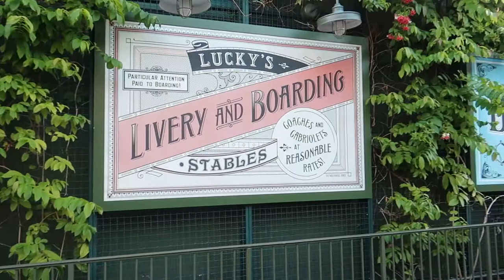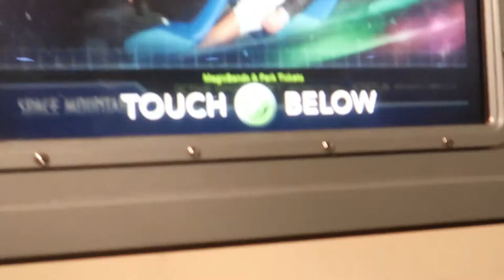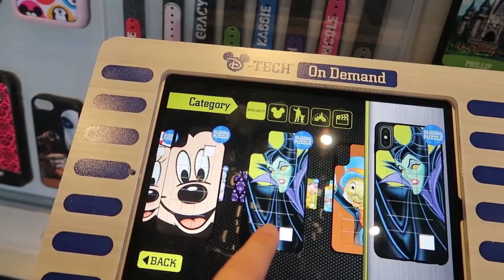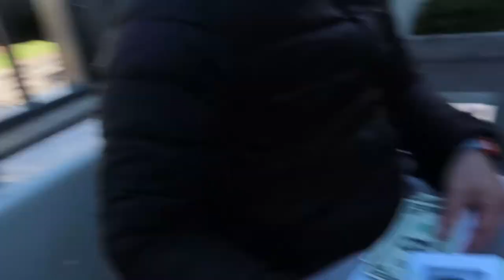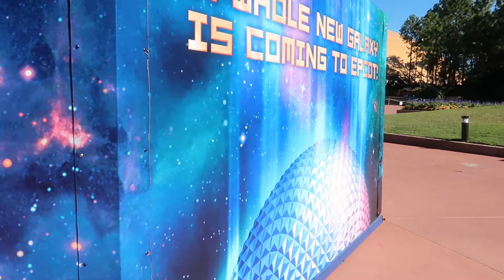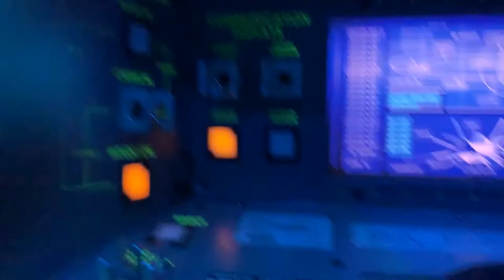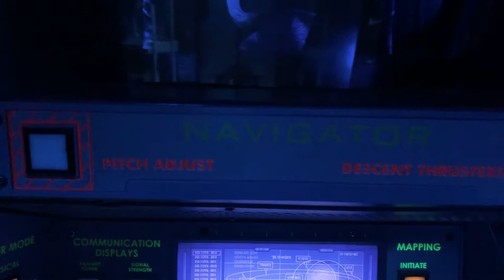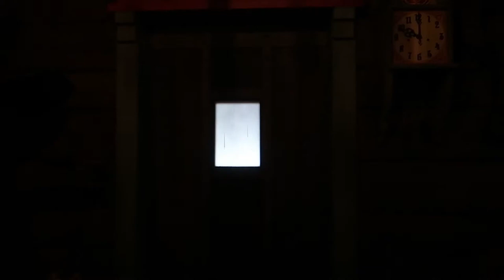MICKEYS 90TH BIRTHDAY MERCHANDISE & FUN AT EPCOT | WALT DISNEY WORLD VLOGS | EPISODE 10 | ITSCOLETON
Welcome back to another Disney World Vlog!  Today is Mickey's 90th Birthday and we get a first look at the exclusive Disney Annual Passholder event where we got to see and buy the newest Mickey Birthday merchandise!  After a cheeky trip on Space Mountain we jump on the monorail to head over to Epcot for a ride into Space and land over in Norway for Frozen Ever After it's a full POV so check it out!